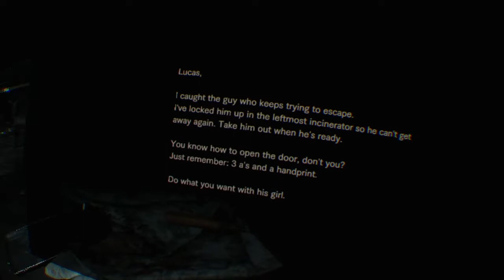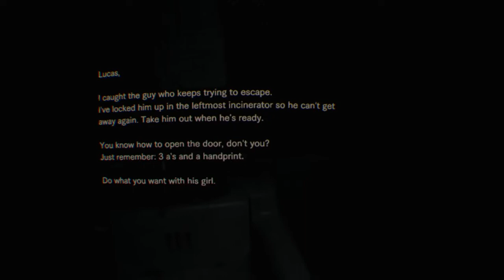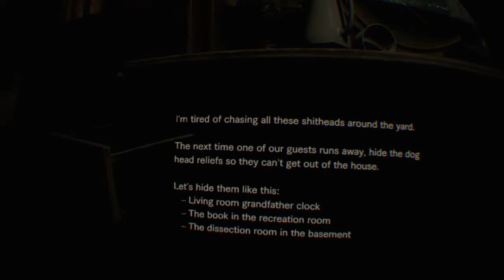VR Resident Evil 7 - MANY MONSTERS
i had to fight many monsters